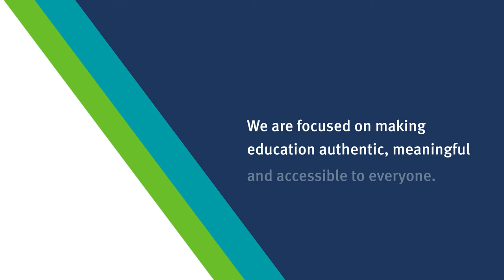2021 ECMC Foundation LC Convening (Short)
On November 30 and December 1, 2021,  ECMC Foundation hosted the 2021 CTE Leadership Collaborative (LC) Convening in New Orleans, LA, where more than 150 ECMC Foundation Fellows, CTE Leadership Collaborative grantee staff members, and leading postsecondary CTE thinkers gathered together.

CTE LC brings together diverse perspectives and equips postsecondary career and technical education  leaders with the tools, resources and skills needed to advance the field.